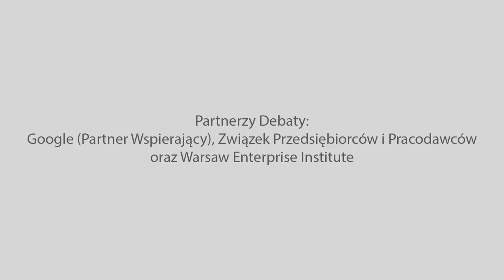Chiny Xi Jinpinga – Góralczyk, Bogusz, Jakóbowski, Golik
Czy Xi Jinping to nowy Mao Zedong? Co dzieje się w Komunistycznej Partii Chin? Jak duże jest znaczenie ideologii w zarządzaniu państwem i partią? Co przemiany w Chinach znaczą dla świata?

O sytuacji wewnętrznej w ChRL dyskutowali autorzy raportu "Komunistyczna Partia Chin i jej państwo. Konserwatywny zwrot Xi Jinpinga" – dr Michał Bogusz i Jakub Jakóbowski, z którymi polemizował prof. Bogdan Góralczyk. Dyskusję poprowadziła dr Katarzyna Golik (Instytut Studiów Politycznych PAN).

🔸 prof. Bogdan Góralczyk – politolog i sinolog, profesor i dyrektor Centrum Europejskiego UW. Autor książki “Wielki Renesans. Chińska transformacja i jej konsekwencje”;

🔸 dr Michał Bogusz – starszy specjalista w Programie Chińskim Ośrodka Studiów Wschodnich, współautor raportu OSW "Komunistyczna Partia Chin i jej państwo. Konserwatywny zwrot Xi Jinpinga", blisko dziewięć lat spędził studiując i pracując w Chinach;

🔸 Jakub Jakóbowski – główny analityk w Programie Chińskim OSW, a także drugi współtwórca ww. raportu, doktorant w Kolegium Ekonomiczno-Społecznym SGH;

DebataNK "Chiny Xi Jinpinga – konserwatywny zwrot czy wielki renesans?" odbyła się 5 listopada 2019 r. na Wydziale Nauk Politycznych i Studiów Międzynarodowych UW. Współorganizatorem wydarzenia było Stowarzyszenie Studenci dla Rzeczypospolitej. Partnerzy debaty: Google (Partner Wspierający), Związek Przedsiębiorców i Pracodawców oraz Warsaw Enterprise Institute.